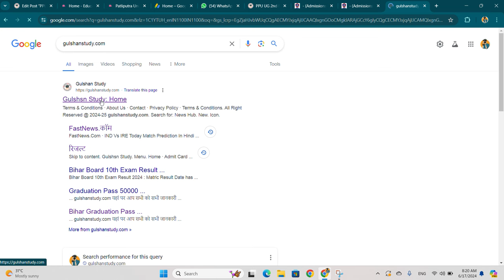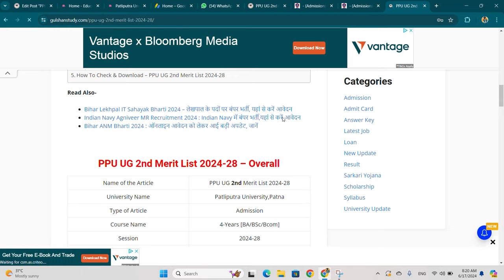Patliputra University PPU UG 2nd Merit List 2024-28 जारी | PPU 2nd Merit List Download Kaise Kare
✩｡:•. ❁ Important Links ❁ .•:｡✩

Patliputra University PPU
Patliputra University UG Admission 2024
Patliputra University UG 2nd Merit List 2024
Patliputra University UG Admission 2nd Merit List Download Link 2024
Patliputra University PPU 2nd Merit List Download Kaise Kare 2024-28
✩｡:•. ❁ Hastags ❁ .•:｡✩